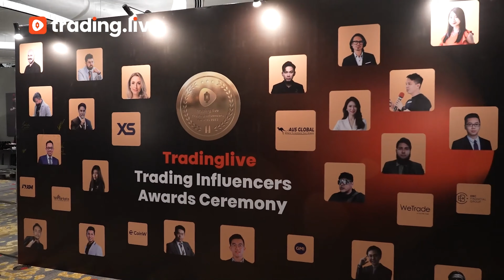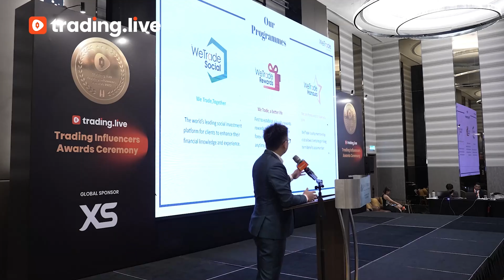TradingLive Trading Influencer Awards Ceremony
TradingLive Trading Influencer Awards Ceremony held on May 14th in Malaysia, was an overwhelming success. A big THANK-YOU to all of you for being part of this incredible journey. Look forward to seeing you at our future events!